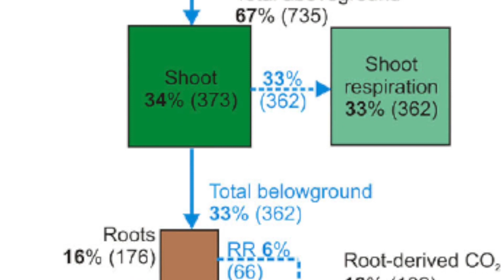Roshan Babu Ojha | PhD Research Coverage | UNE International Development | Video by Mike Terry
This is about my PhD research and the video is created by the University of New England International Development. Many thanks to Mike Terry who is the content developer of the video.